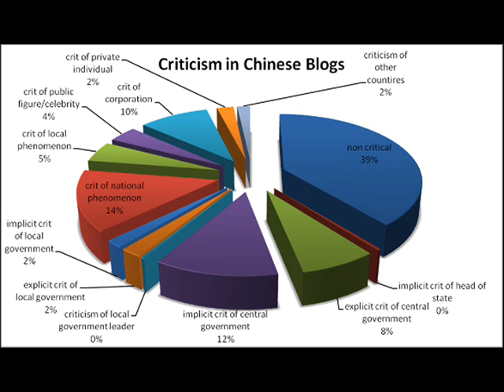iNews Views 4.1.12.wmv